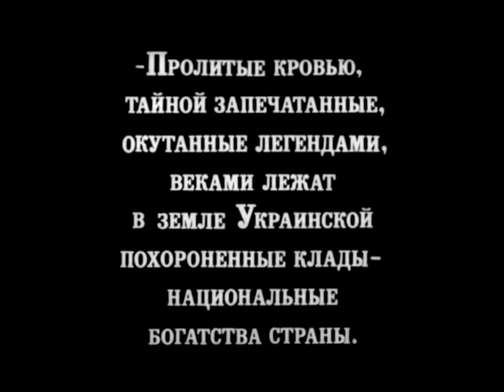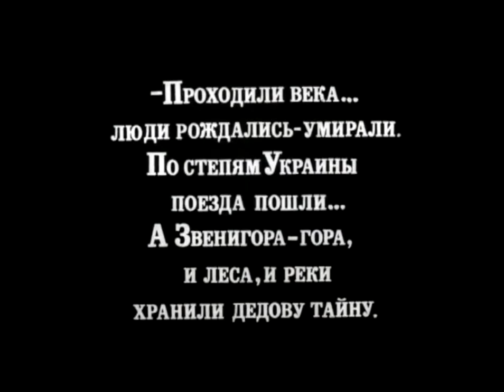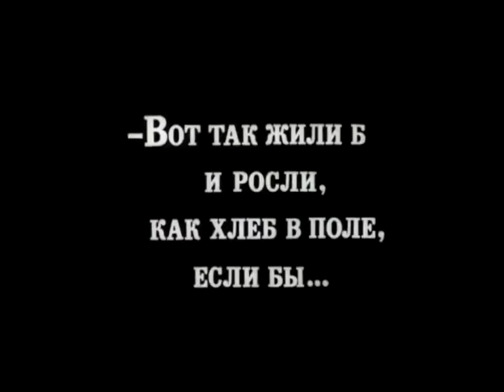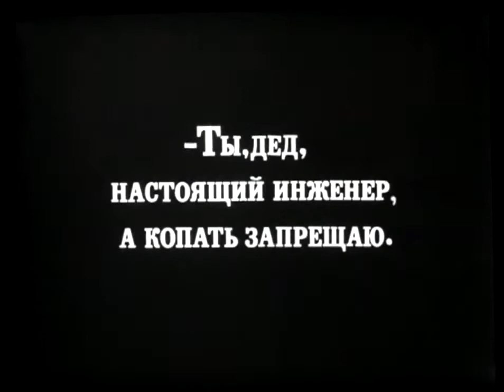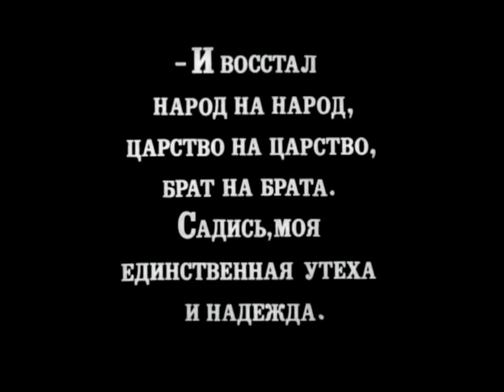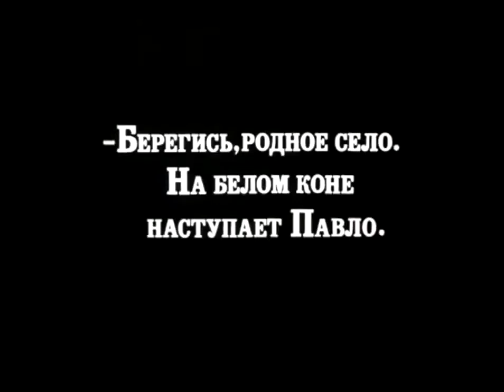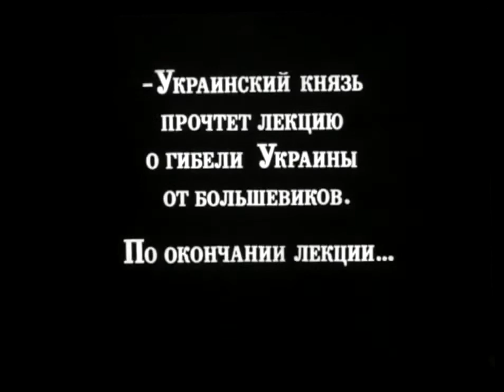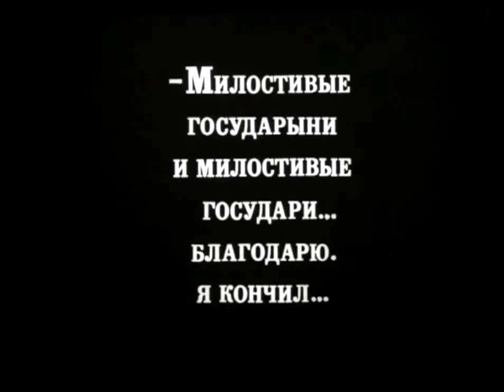Звeнигopа (1928) Zvenigora (Odeska Kinofabryka/Vseukrainske Foto Kino Upravlinnia)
Director: Aleksandr Dovzhenko
Production Companies: Odeska Kinofabryka/Vseukrainske Foto Kino Upravlinnia
Country: Soviet Union